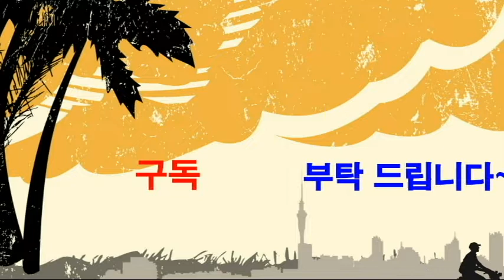"우리 모두 다같" 손유희-웃음치료,레크레이션,치매예방재활,건강,체조,대전,청주,세종,천안,서울,웃음치료,smile,recreation,music,dance,fun,kpop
*강의,특강 주제 : 웃음치료,레크레이션,치매예방재활,노인운동
*자격과정 : 웃음치료사1급,치매예방재활강사1급